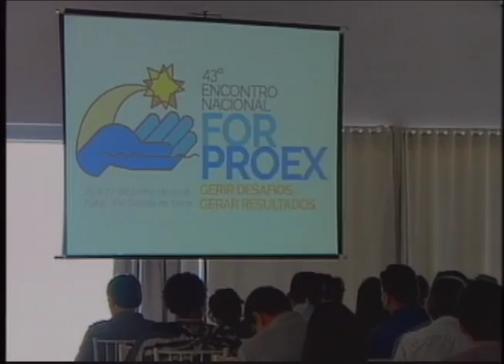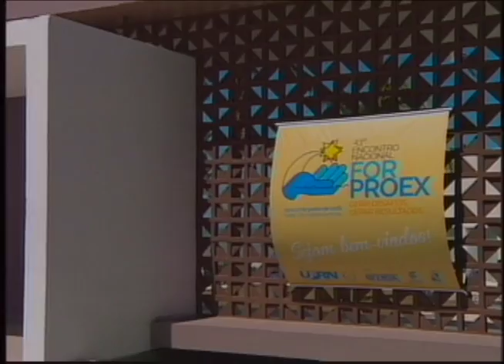A UFRN está sediando o encontro nacional com os Pró reitores de extensão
A UFRN está sediando o Fórum de Pró-Reitores de extensão das universidades públicas brasileiras. O tema deste ano é "Gerir desafios, gerar resultados". O evento acontece até o dia 29 de junho no hotel Imirá Plaza.

Repórter: Leonardo Julierme
Imagens: Petras Furtado
Edição: Danth SIlveira